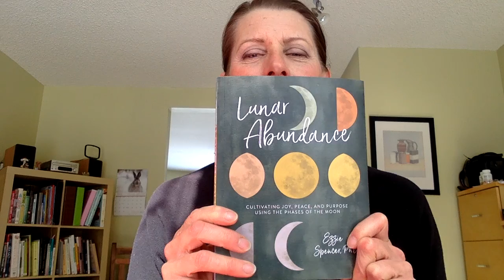New Moon Reading Lunar Abundance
A special reading for you from my Lunar Abundance book (from the Pure Awarenesss Library) New Moon darkness and the significance